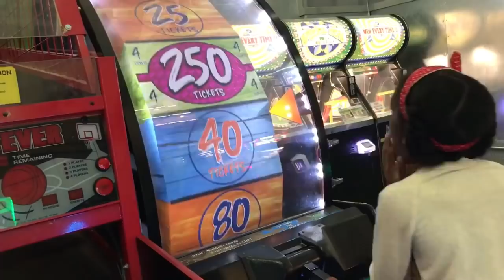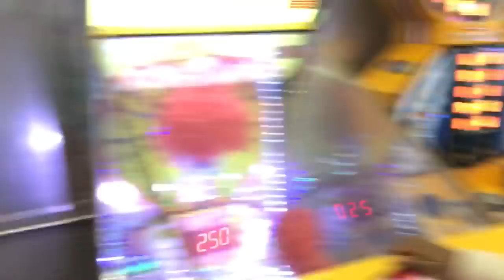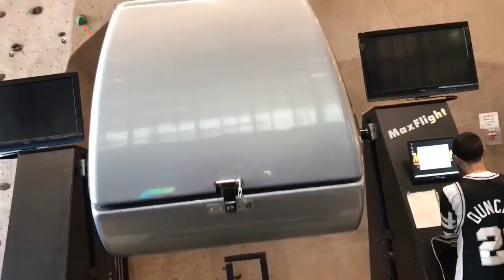JC's World episode 3 Snow Day!!!!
This is the world premiere of JC's World. on this episode you will get to meet JC's cute lil pup Mia.. buckle up and get ready for an adventure on this snowy day in New York City. So live a little, laugh a lot and love more., xoxo